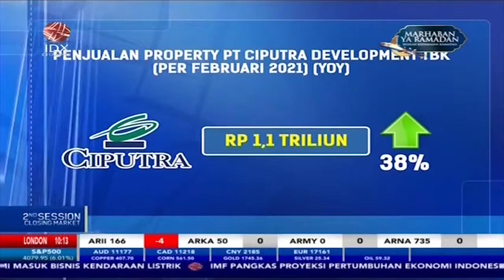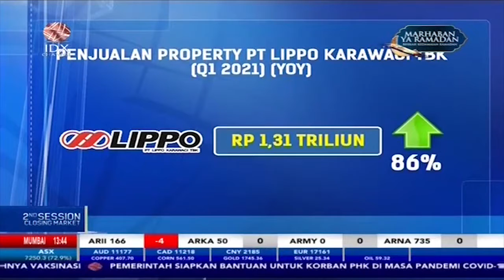Penghapusan PPN Dorong Penjualan Properti